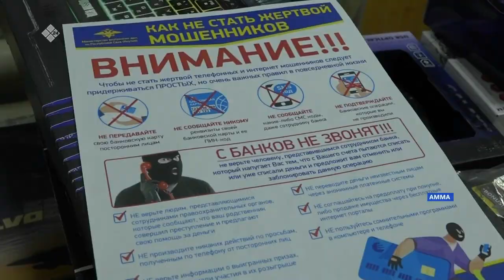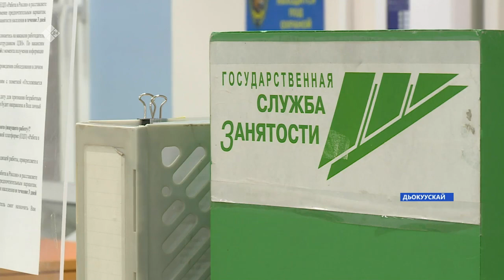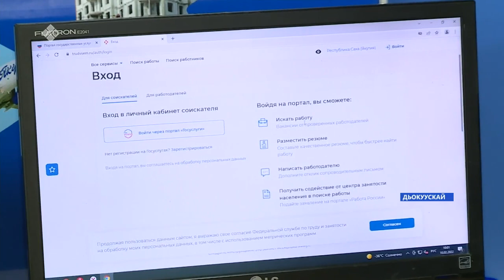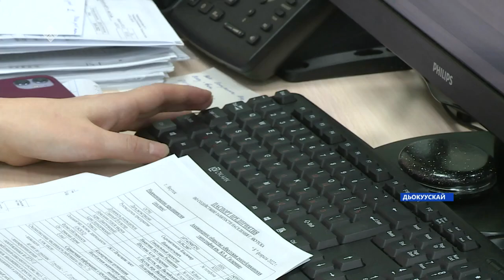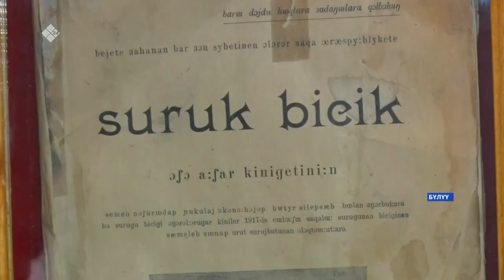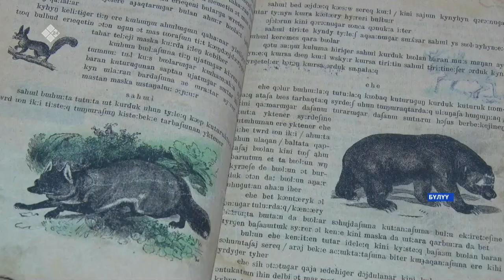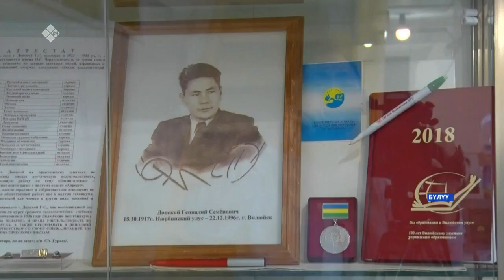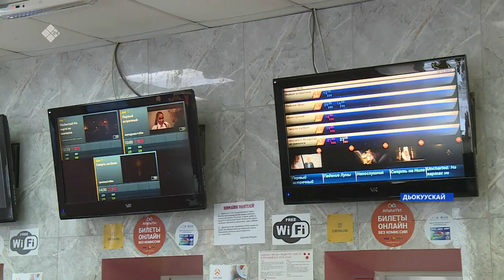«Саха сирэ» информационнай биэрии. Олунньу 10 күнэ 20.30ч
00:00 Подписывайтесь на наш канал в YouTube:
«Саха сирэ» информационнай биэрии:
00:49 Чурапчы нэһилиэгин эбийиэктэригэр сылааһы толору биэрдилэр.
01:42 Кэнники кэмҥэ сотовай телефон нөҥүө дьону албыннаан халааһын үксээтэ.
11:57 Уһук Илиҥҥэ 1000 тиэргэн” программаҕа Нам улууһуттан 4 нэһилиэк кытынна.